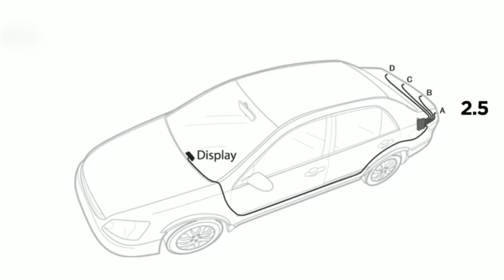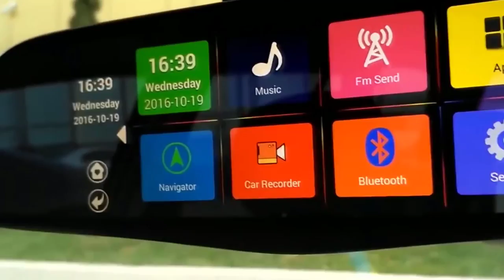TOP 12 INDISPENSABLE items for YOU CAR Aliexpress Review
✅ Top World Channel, the best videos with the best lists and the best songs!
✅ In this video I show a very selective list with 12 accessories for our vehicles and for us drivers, enjoy, all the items of the video you find here in the description, most are limited time discount only by our link!

👉 Link to all items that appear in the video, most are discounted, access and check!

1 - Mini expresso(Maq.café Portátil)
2 - Espelho para Zona Morta
3 - TPU Snow Corrents
4 - HD Vision Visor
5 - Pops-a-Dent
6 - Parktronic
7 - Logo LED for Dor Car
8 - Espelho retrovisor Multimedia
9 - Anti-Sono for Drivers
10 - Holder p/Telefone
11 - MJJC Espuma Alta Pressão
12 - Anti-Roubo car

Note

Credit: We are not the owner of this video. This Video is collected from product page in aliexpress of the product.